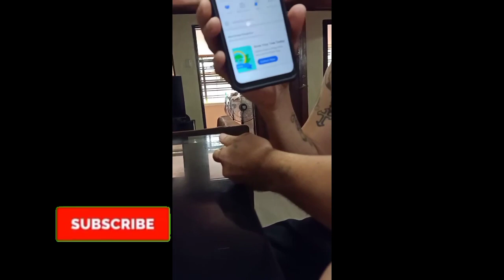5k GCASH WRONG SENT.. ikaw isosoli mo ba??